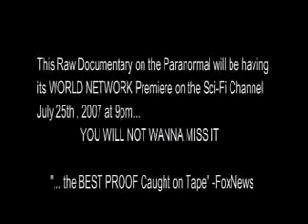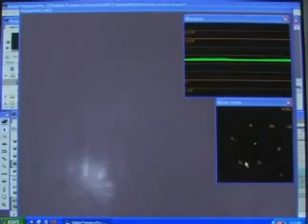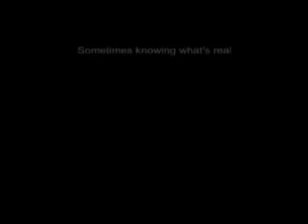Ghosts caught on video tape camera Ghost Adventures